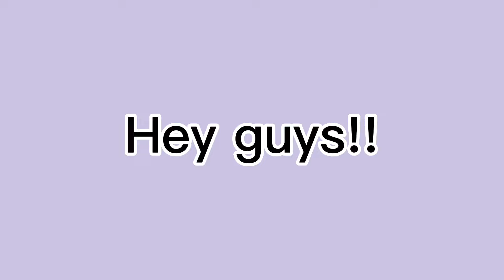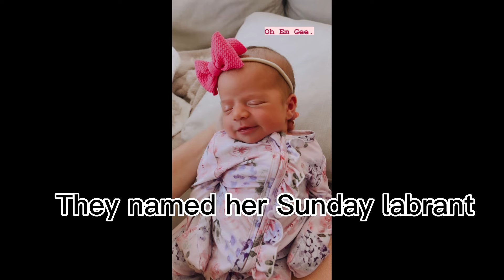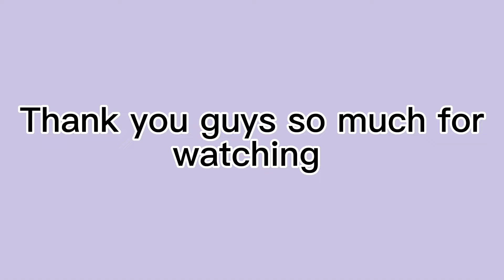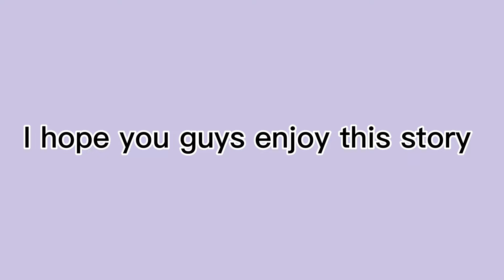The labrant fam story